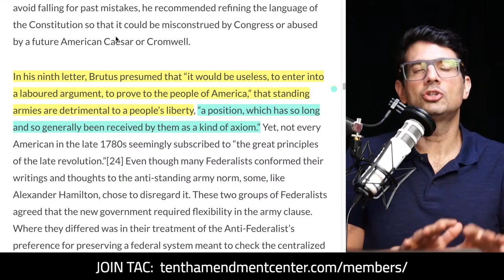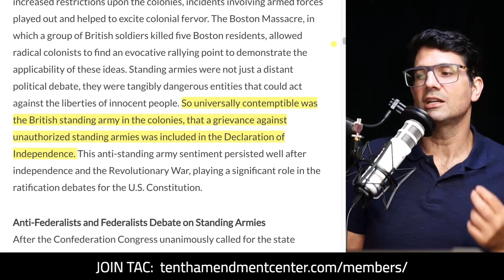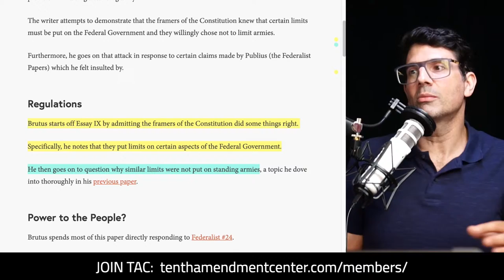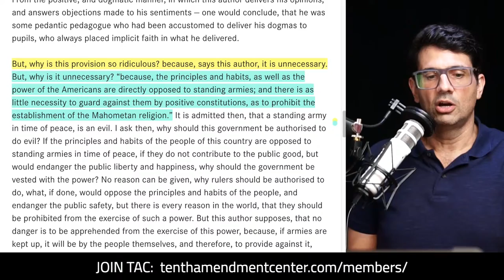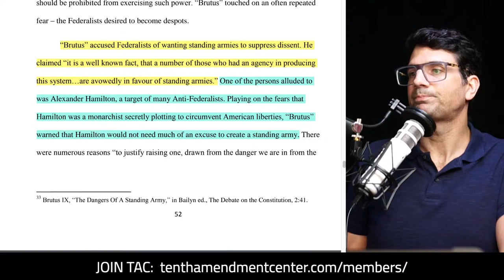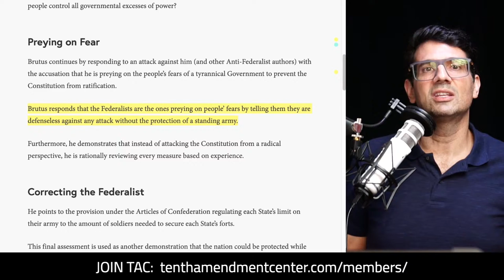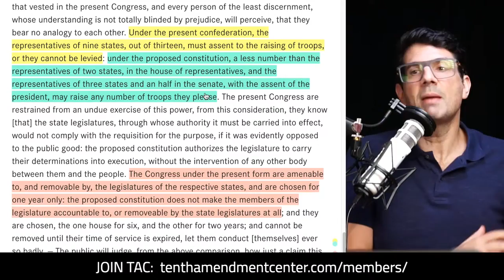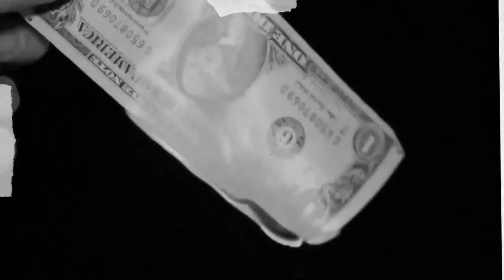Refuting Hamilton and Webster on Standing Armies: Antifederalist Brutus No. 9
In his 9th essay, Brutus continues his warning that standing armies are always “dangerous to the liberties of a people.” Here, he responds to criticisms of this position by Noah Webster and Alexander Hamilton.

Path to Liberty. Fast Friday Edition: September 24, 2021